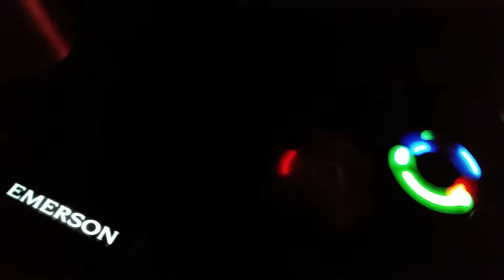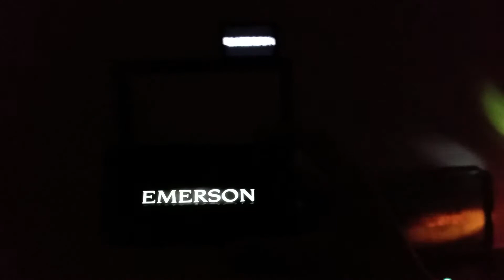Emerson - Forevermore Psalm 145 By Travis Cottrell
Church Song Is Forevermore